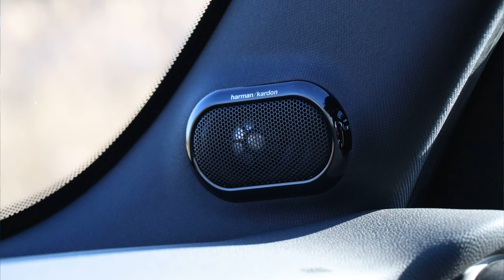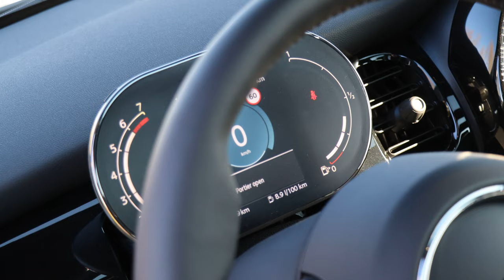Is de nieuwe MINI COOPER S (2022) een echte ‘HOT HATCH’?!🚀 I Jan van Mourik Rijtest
Leuk dat je weer kijkt naar een nieuwe video van Jan van Mourik & Zn. Autobedrijven!

Deze keer nemen wij de nieuwe MINI Cooper S onder de loep en drukken wij de klepel zowat door de vloer heen! 🚀
In 2022 is er een facelift gekomen bij MINI en dat is nou net de reden dat wij ermee op pad gaan. Kunnen wij deze MINI onder een hothatch scharen? Laat het ons weten!

Wil jij meer dagelijkse content van Jan van Mourik & Zn. Autobedrijven? Volg ons dan op Social Media!